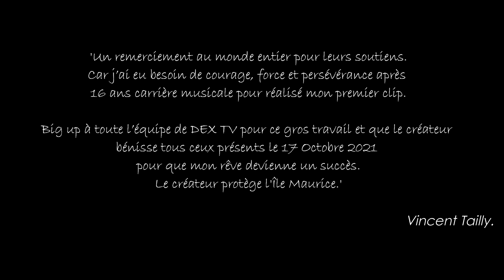Kadanse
Vincent Tailly Ft Ras Jamino   Album Never Give Up